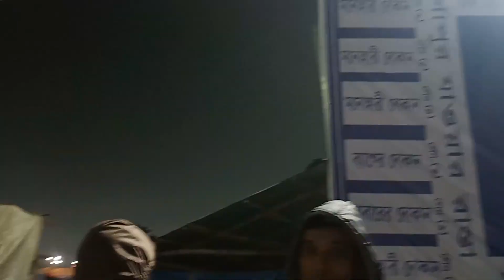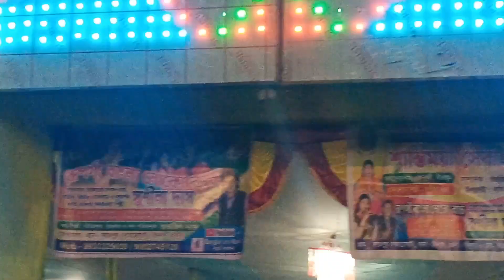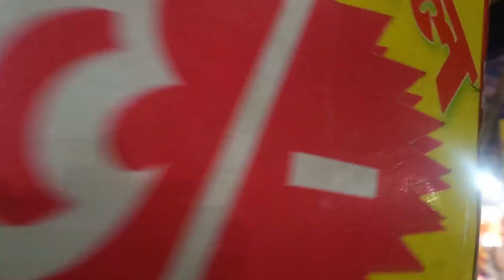Aaj Tho Bach Gaya😭 || Joydev Mela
So this was a roadrage trip presenting to samyadip mondal.and its a longterm review video,so basically i went joydeb mela by bajaj pulsur ns bike so its bachelor bikelover suitable most probably
and when i was riding bike tyre was brust so i want to share my experince in jaydev mela baul gaan,jaydev mela location and also it was my worst day funny video.so u can visit a tripto joydeb mela and its a weekend trip to joydeb kenduli village and also a motosplit,